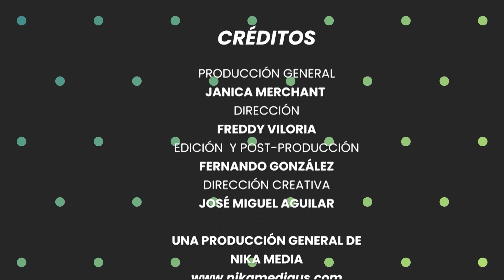"EL SHOW LATINO DE CITY KIA" PODCAST # 8 DIC 31 LA HISTORIA DE NUESTRA GENTE! FELIZ AÑO NUEVO!!!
CONOCE LAS CARAS DE NUESTRA GENTE JUNTO A JANICA MERCHANT

Support your Orlando Community and local businesses and their Employees by taking advantage of these Deals at City Kia.
Best Kia Dealer in Orlando. Call us and Buy a New Kia Forte, K5, Sportage, Sorento, Soul, Stinger or Telluride delivered today.

Orlando No Credit? Bad Credit? No Problem at City Kia!
Call us or stop in today we can put you in a Quality Vehicle today.

We help customers get vehicle loans that fit their budget, enabling them to drive away with a new or used vehicle. Regardless of your credit status, we can help.
Come to City Kia and meet with our financial professionals. An affordable car loan or lease is within reach. Orlando Pre-Qualify in Seconds Buy a Quality New or Used Kia.
We will take your Trade In at City Kia Vehicle Headquarters
The wait is over City Kia is Offering the Best Used Vehicles in Orlando.

Sell us your Vehicle and Trade Up to a New Kia today.
Get Top $ for your Trade in at City Kia in Orlando.
We offer the Best Prices in Florida for your Trade In.
Orlando Pre-Qualify in Seconds & Buy a New Kia Telluride, Sportage, Forte, K5, Sorento, Soul , Carnival, Stinger, Seltos or Niro.
Orlando the wait is Over. Stop in and pick up your New Kia at City Kia conveniently located in Orlando FL and offering the Best Deals on Kia in Orlando.